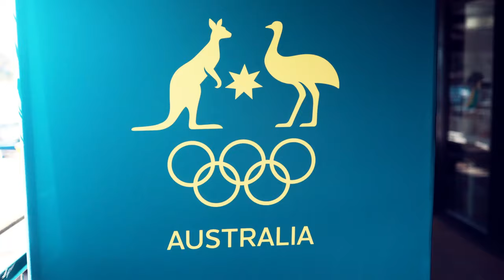TALL POPPY - A SKATER'S STORY | Garage Entertainment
IN AUSTRALIAN CINEMAS from JUNE 27 2021

A child who just loved to skate from the age of eight, Poppy Starr Olsen became the number one female bowl skater in
Australia at 14 and went on to take out bronze at the X Games at 17 - the ultimate competition in the world of
skateboarding. The same year, skateboarding was announced as an official additional sport category at the Tokyo 2020
Olympics.

Now faced with the opportunity to represent Australia on the world stage Poppy grapples with the transition from skater to
athlete and the pressure of competition mounts in a way it has never done before. A coming of age story told over 12
years, TALL POPPY documents Poppy’s journey intimately as she navigates the uncomfortable idea of what it means to be
a competitive athlete, the complexities of a relationship with a mum turned manager and finding her place in a maledominated
industry. With credit in the Australian skateboard community and internationally, as well as being supported by
the Australian Institute of Sport, Poppy’s girl next door charm has seen her evolve into an ambassador for Australia, youth
culture and some of the country’s biggest brands.